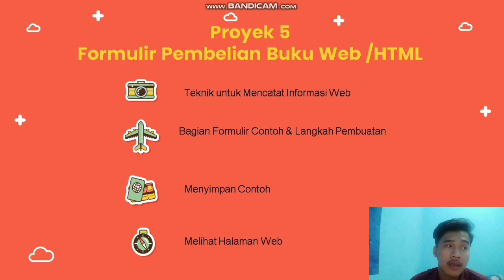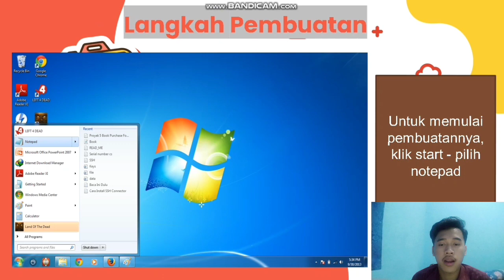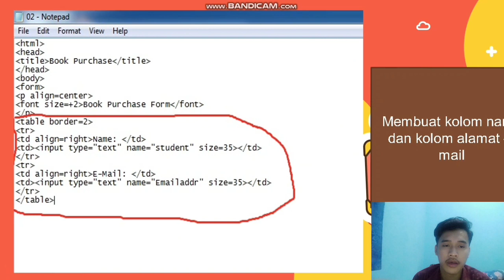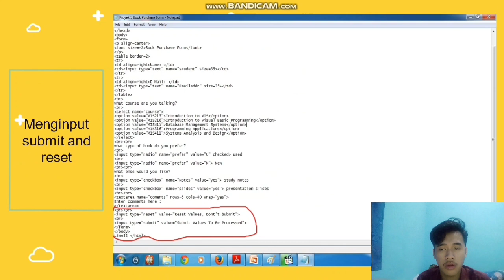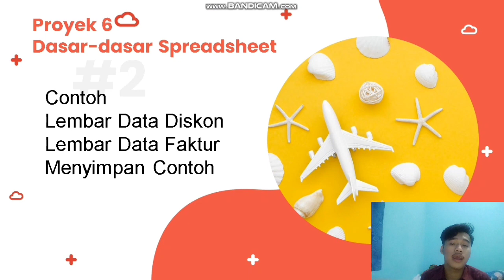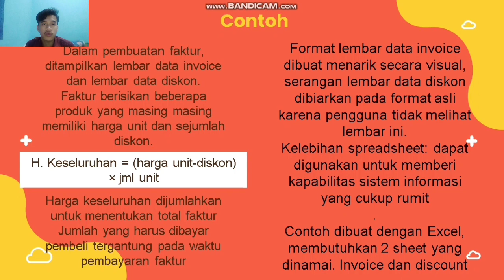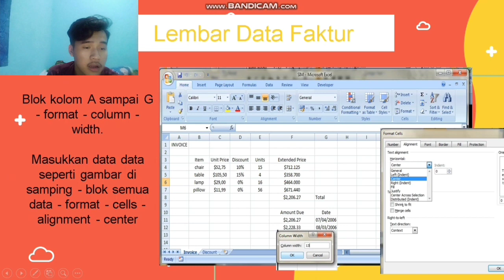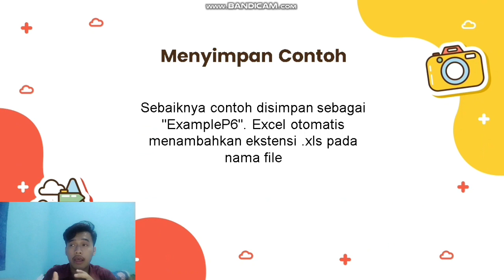Proyek 5 & Proyek 6 Sistem Informasi Manejemen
Video ini dibuat untuk memenuhi tugas Sistem Informasi Manajemen Proyek 5 & Proyek 4 “Formulir Pembelian Buku Web/HTML ” & “Dasar-Dasar Spreadsheet”
Nama : Rizal Alfandi
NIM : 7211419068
Rombel: Akuntansi D 2019
Terimakasih…
Semoga bermanfaat